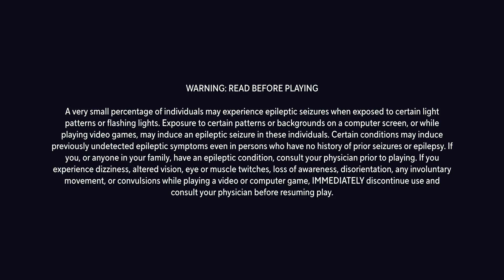Multiverus: Can Velma Get Some W's